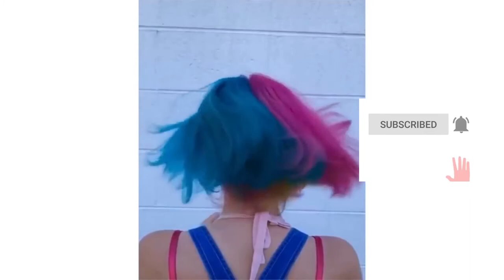Hair Ideas That Are On Another Level!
SO COOL 😍

Today we check colourful hair transformations, hair tips and tricks, and hair tutorials that are next level! These are from pinterest and tiktok hair art!

related tags
Welcome to SiomaiFries! We upload the most beautiful artistic drawing, painting, sketches, and design tutorials. Tiktok, douyin, pinterest and instagram are full of these oddly satisfying creative videos that help you sleep!